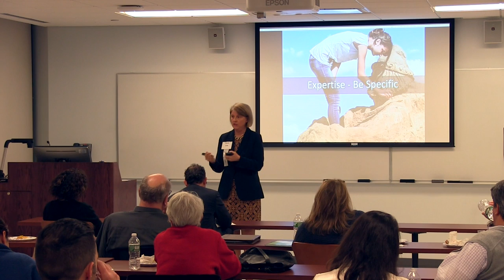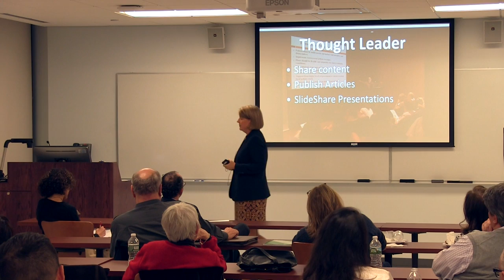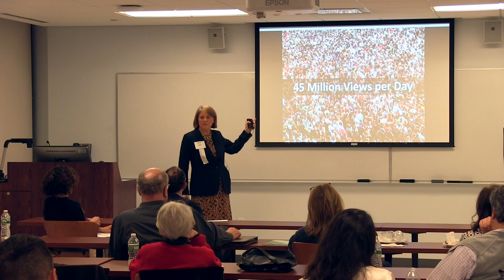Sandra Long - LinkedIn Speaker at AMA (12 minutes)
Sandra Long, author of "LinkedIn For Personal Branding: The Ultimate Guide" speaks at the Fairfield County chapter of the American Marketing Association on Dec. 1, 2016 in Stamford CT.  The topic is LinkedIn for Personal Branding.